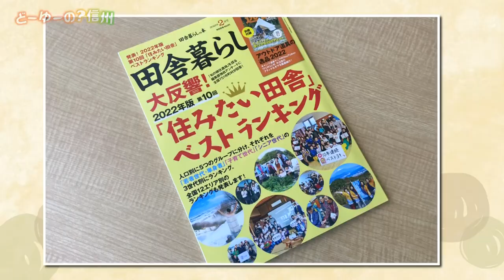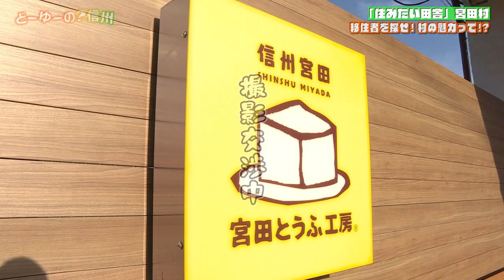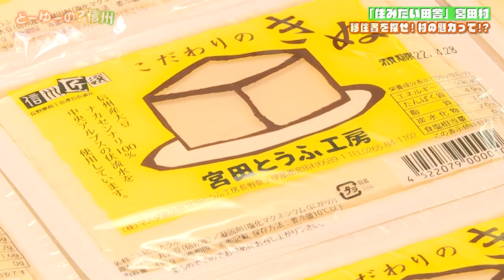どーゆーの？信州（移住者パラダイス！？宮田村をゆく 前編 / 2022年5月15日）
いま、宮田村が、移住先として注目を集めています。
宝島社が発行する「田舎暮らしの本」の中で発表された、住みたい田舎ベストランキング2022。人口１万人未満のまちの中の、「若者世代・単身者が住みたいまち」「子育て世代が住みたいまち」の2部門で全国３位にランクインしたのです。

伊那市と駒ケ根市の間にある、宮田村。今回のどーゆーの？信州では、村で移住者を探し出し、移住先として人気を集めるヒミツと、村が持つ魅力を再発見しようと思います。

村の東部にあるリンゴ畑で作業をしている人がいたので話を聞くと、早速、移住者を発見。約１７年前に大阪から農業がしたくてやってきた杉山さんでした。来る時は宮田村という名前もよく知らなかったという杉山さん、コンパクトで、衣食住が揃い、田舎過ぎない村が気に入っているというお話が聞けました。

そして、お客さんがたくさん訪れていた「宮田とうふ工房」に行くと、今度は「いま、まさに移住のために土地を探している」という方に遭遇。埼玉県にお住まいの蓜島（はいしま）さんご家族は、、伊那谷地域で住居を探しているということでした。

さらに、「ある自動車販売会社」にも移住者がいるという情報を聞きつけ、向かってみると、4年前に千葉から移住した塩さんにお会いできました。塩さんは、自動車販売業だけでなく、宮田高原のグランピング運営も手掛ける方。標高1700ｍの宮田高原を案内してもらい、中央アルプスと南アルプスが一望できる絶景を楽しませていただきました。

移住者の方々が、村のどこに魅力を感じているのか、ご注目ください。